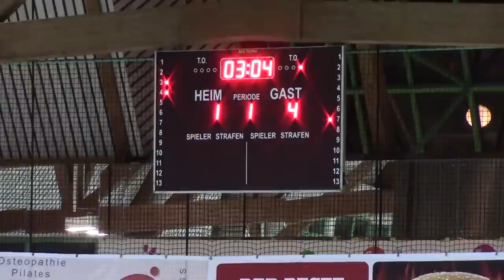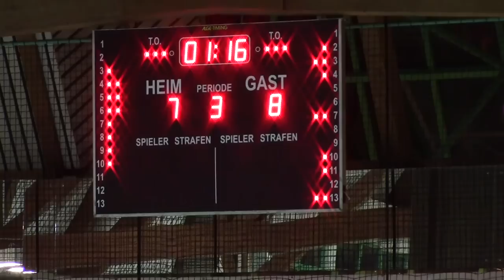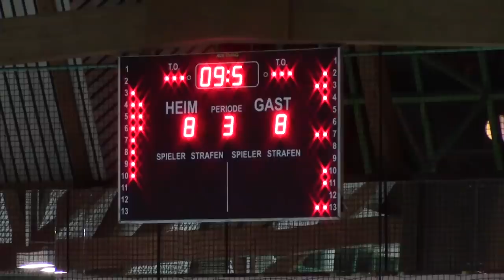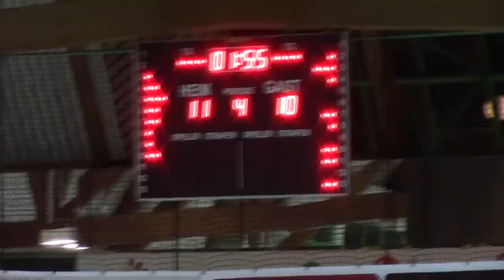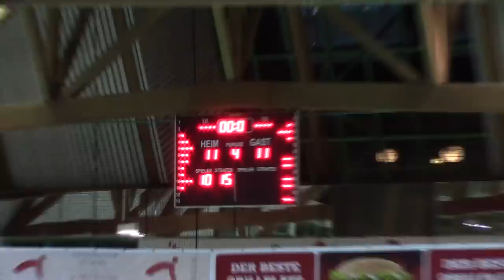SV Weiden Wasserball 1. Bundesliga gegen SC Neustadt Weinstraße 07.02.2015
Trotz massiver Investitionen in Spitzenspieler aus aller Welt schafft es der SC Neustadt Weinstraße nicht den SV Weiden zu schlagen. Knapp entging der SC Neustadt einer Niederlage. Sieben Sekunden vor Schluss schaffte es die Gastmannschaft von der Weinstraße mit Hilfe einer Glücksfee ins Unentschieden.